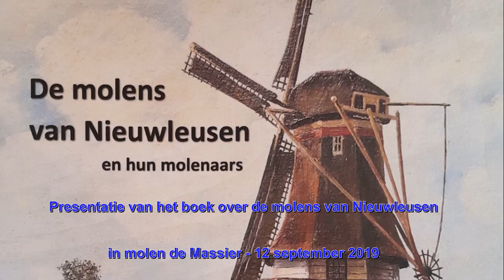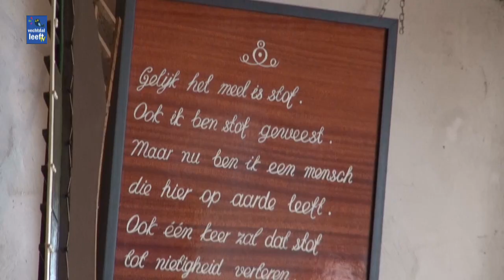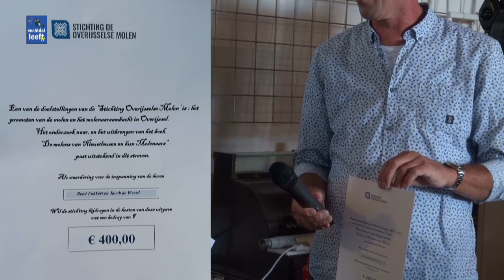De molens van Nieuwleusen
Ooit waren er in Nieuwleusen 7 molens. Nu staat er nog slechts één, molen Massier.
René Fokkert en Jakob de Weerd verrichtten onderzoek naar de molens en hun molenaarsgezinnen en gaven een fraai geïllustreerd boek hierover uit.
Burgemeester Erica van Lente mag het eerste exemplaar ontvangen.